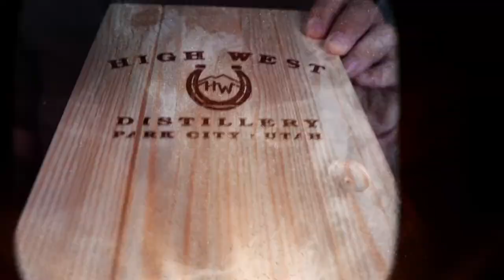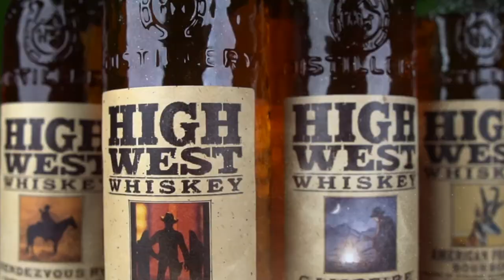High West Whiskey La Puntata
High West Whiskey La distilleria e degustazione
con Michele Tuveri
Brand Ambassador High West
Scegli cosa vedere :
00:00 La distilleria
02:55 High West Double Rye
05:03 High West Randezvous Rye
08:18 High West American Prairie Bourbon
10:41 High West Campfire Whiskey
La distilleria è stata fondata nel 2006 da David Perkins e sua moglie Jane. Nel 2004, David e la sua famiglia si sono trasferiti a Park City, nello Utah, per iniziare la loro nuova avventura, dove hanno iniziato a distillare nel 2007. Hanno scelto Park City per l'amore di David per il vecchio West e per la storia poco conosciuta del whisky dello UTAH

L'High West ha iniziato con umili radici, aprendo un piccolo alambicco da 250 galloni e un salone in una storica stalla e garage. Quella che una volta era una piccola operazione nel centro di Park City è cresciuta fino a diventare un marchio riconosciuto a livello internazionale con quattro sedi uniche. Nel 2015, High West ha aperto la sua distilleria a Wanship, nello Utah, che funge da spazio per degustazioni, abbinamenti e tour educativi di whisky e ospita una pentola di rame da 1600 galloni. Nel frattempo, il Saloon continua a funzionare come una gastro-distilleria da non perdere, con piatti occidentali di ispirazione alpina accanto all'alambicco originale, il Nelson Cottage offre cene uniche abbinate al whisky e il Saloon dell'aeroporto di Salt Lake City consente un ultimo sapori dell'High West uscendo dalla città.

I prodotti di High West hanno ricevuto numerosi riconoscimenti e premi. Nel 2016, Whiskey Advocate, la principale rivista americana di whisky, ha nominato High West "Distiller of the Year".
Acquista ora
Produttore Marco Casavecchia Aquavitae
Regia albyfilm
Produzione becreart
Drink Responsibly
DRINKiQ.com
Visita:
Tutti i diritti riservati Copyright
Visita:
Becreart :
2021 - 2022 Numero di licenza 26...